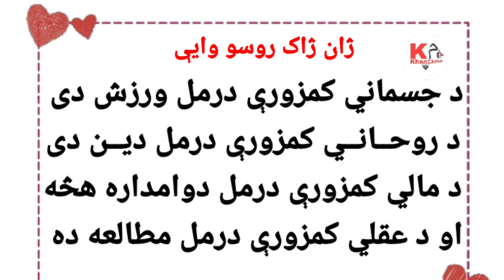زان ژاک روسو وينا کمزوري او درمل